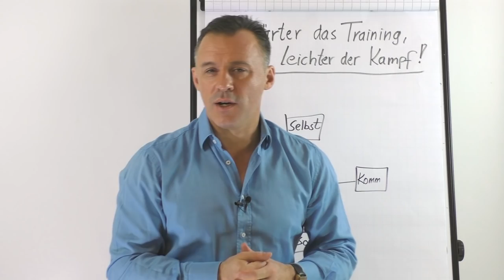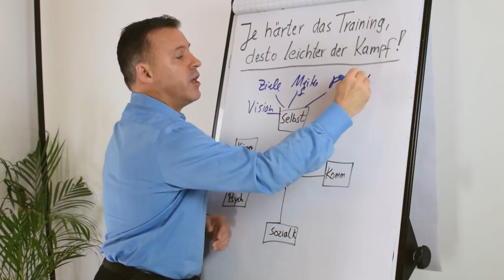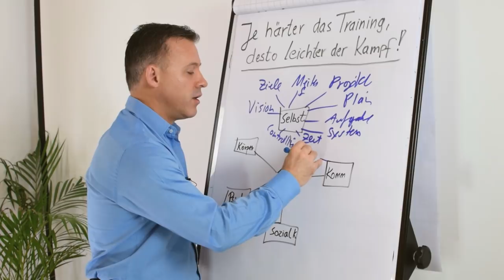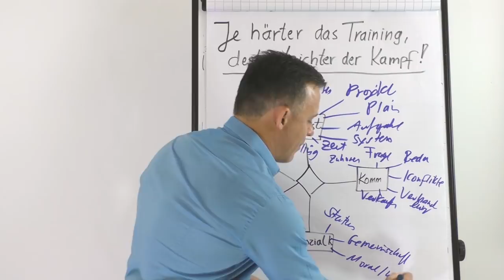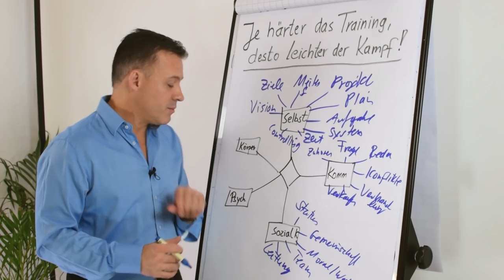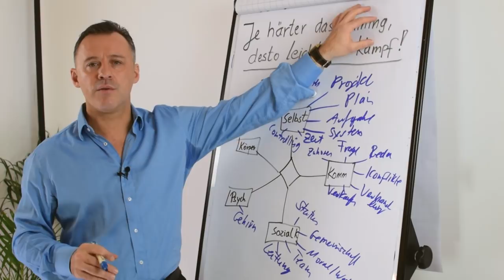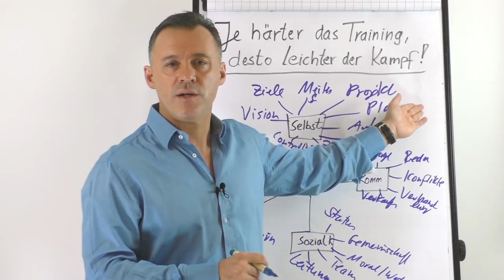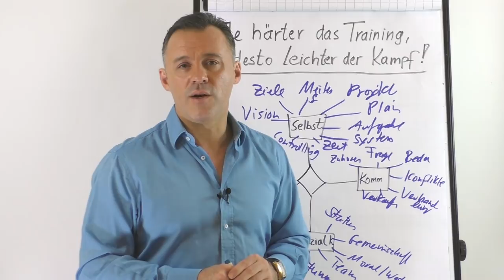Davon ist DEIN ERFOLG abhängig!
Je härter das Training, desto leichter der Kampf - In diesem Video erfährst du, wie die Faktoren intrinsische Motivation, Kommunikation, Sozialkompetenzen, Psyche und Körper über deinen Erfolg entscheiden und wie du dir zu diesen Faktoren den besten Trainingsplan aufstellst.

🎥 In diesem Video erfährst du:

▶ Was eine E-Rechnung ist.
▶ Wer ab wann eine E-Rechnung erstellen muss.
▶ Warum es eine E-Rechnung geben soll.
▶ Welche Ausnahmen bei der E-Rechnung gelten